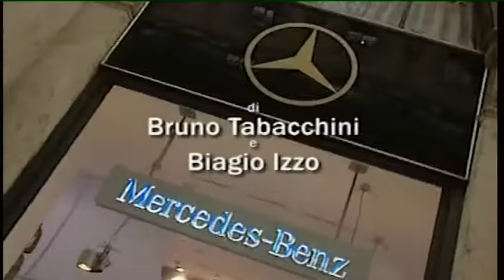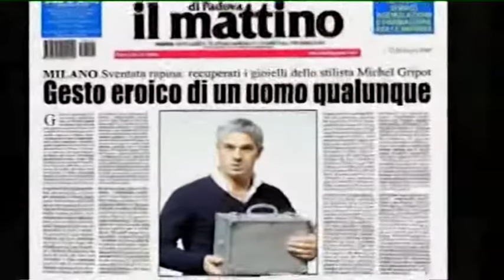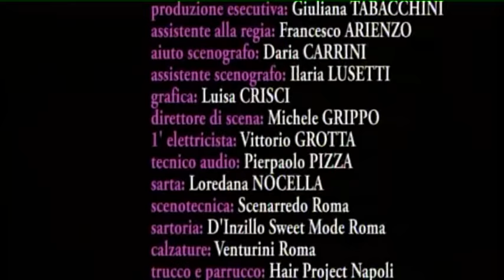Biagio Izzo - Una pillola per piacere (2009)